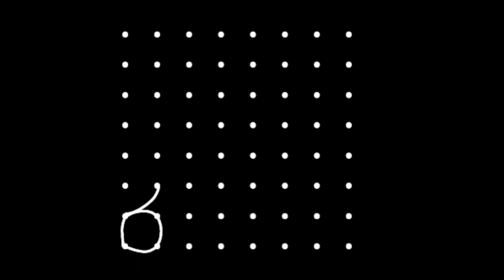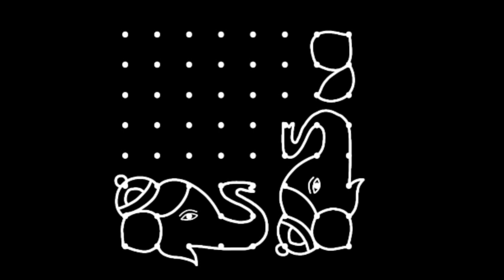vinayagar chaturthi special amazing rangoli design/ganesh festival kolam/elephant rangoli